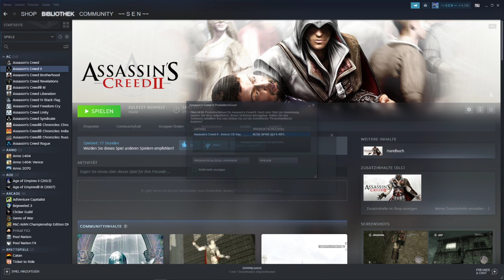[PC][GER/ENG] Let's Stream Assassins Creed II Part III - 1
Die ersten Federn, mit Unterbrechung